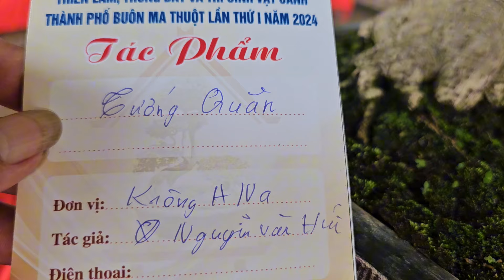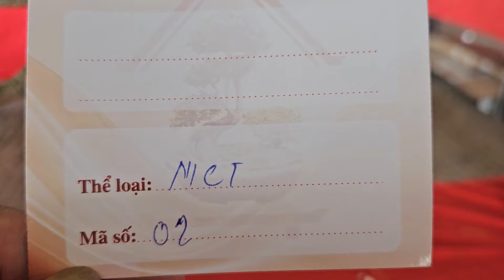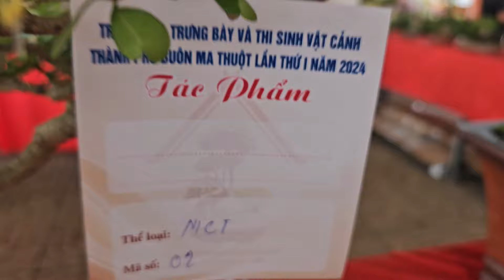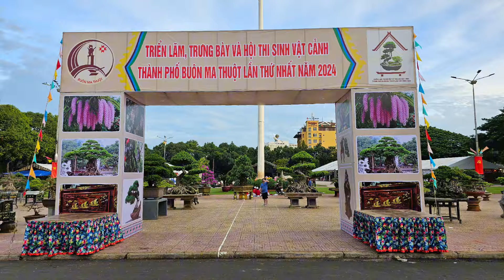SH.9385. Tán mãi anh này mới chịu nói giá bán cây Mai chiếu thủy.